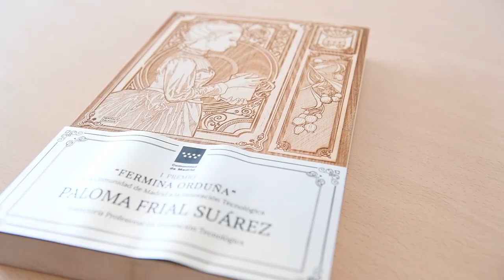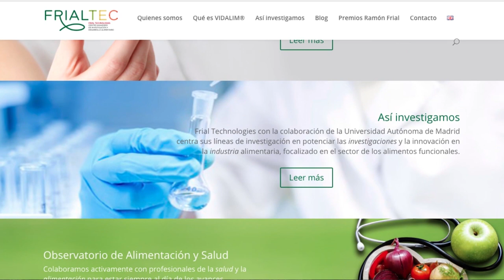Entrevista Paloma Frial, presidenta de Frialtec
Paloma Frial, presidenta de FrialTec y miembro del Patronato de la Fundación de la Universidad Autónoma de Madrid, ha sido una de las premiadas en la primera edición de los premios a la innovación tecnológica Fermina Orduña 2018, que reconocen el talento, trabajo y esfuerzo de personas innovadoras en la Comunidad de Madrid.